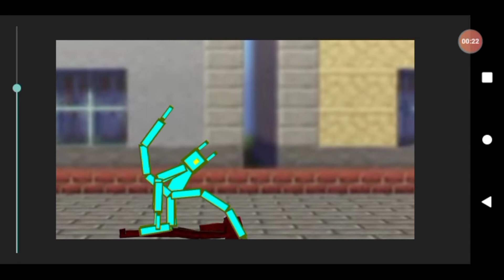aml 2819 vs aml 666